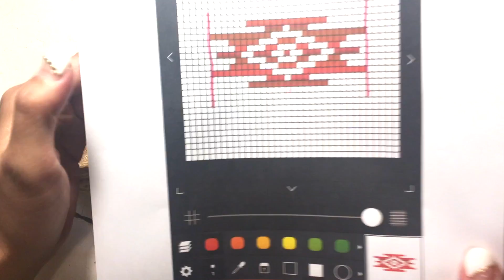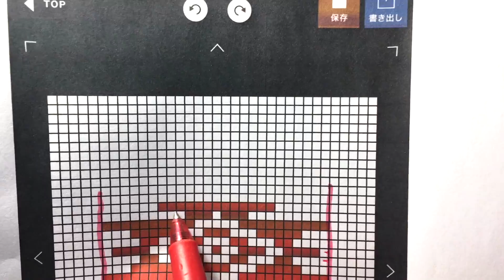オルテガ柄編み込みミニクラッチの編み方②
オルテガ柄を編みこんだミニクラッチバッグを作ります。
ノーカットです。
動画を見ながら一緒に編めば、完成できるはず。

使用糸　コクヨ麻ひも　セリアジュートベジ
使用針　かぎ針８号 / 5mm

動画をみて作品を編んで頂いた作品に、タグ付けしていただけるととっても嬉しいです！

★編み図のダウンロード販売を始めました。

★BGM・効果音などは以下のサイトから利用させていただいています